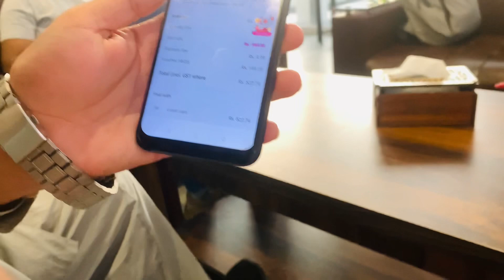Pure multan me replica heavy bike ni mili 😊